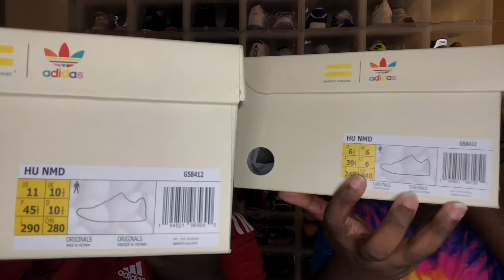Adidas x Pharrell Hu NMD Extra Eye on foot and review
On foot and review of the latest NMD by Pharrell Williams and adidas.